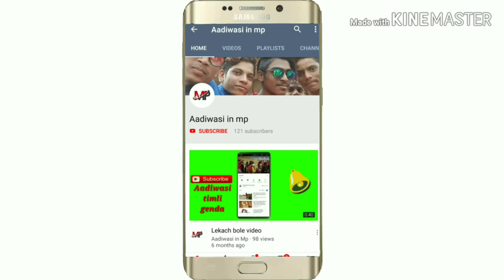आदिवासी /// रीती रीवाज सादी //2019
आदिवासी इन ऐम्प्पि चैनल  // जिला अलिराजपुर